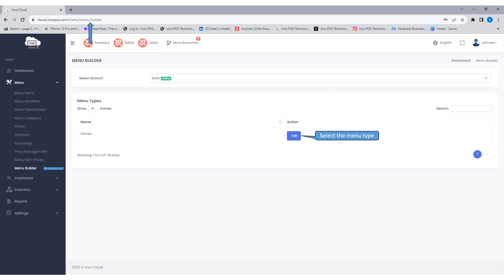Menu Builder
This video displays the steps of menu builder.